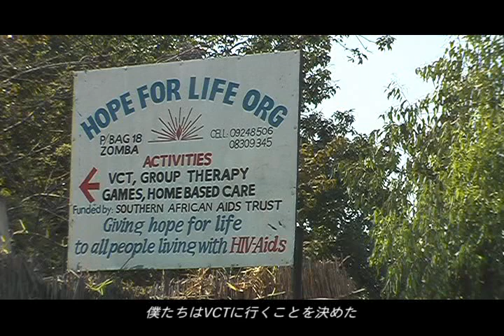ディマクコンダ（＝愛してる） with 日本語字幕 by Kohei Yamada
マラウイでHIV/AIDS予防啓発プロモーションのために歌を作りました。曲名は「NDIMAKUKONDA」はマラウイの公用語チェワ語で「I love you」と言う意味です。
　日本でも水面下でHIV/AIDSの感染が拡大しています。今回は、僕の歌、ミュージックビデオを日本の多くの方にも視聴していただき、HIV/AIDS問題について考えるきっかけになればと思いますし、みなさんにアフリカについて、マラウイについて知ってもらいたい、興味を持ってもらいたいとも思ってこのミュージックビデオをアップしました。

　アフリカと聞いて、何をイメージされますか？貧困、紛争、HIV/AIDS、飢餓などなど、なんかネガティブのイメージを持っている方が多いと思います。当然そのような一面もあるかもしれませんが、2年間僕が見てきたマラウイはそんなネガティブイメージと程遠いものでした。貧しいながらも非常にたくましく毎日をハッピーに生きている人々がたくさんいます。そんなマラウイをHIV/AIDSが猛威を振るっているのも現状なのです。

マラウイの人口は約1100万でHIV/AIDSの感染率は、国民の１４．４％、約９０万人が感染しており、年間に約８７万人がHIV/AIDSにより死亡、新規感染者が１１０万人であります。このような危機的状況やHIV/AIDSに関する情報を多くの人々は知っているけれども、それが自分の行動と結びついきません。
また、「誰もがかかりうる病気」という認識が欠けています。不特定多数の人との性交渉だけではなく、夫婦間やカップル間での性交渉で感染する人々が多数いるなかで、やはり予防という意味でいうと、コンドームの使用をきちんとしなければいけません。（子供を望む性交渉は別でありますが）コンドームを使用することが、自分と相手を守ることであると認識しなければいけません。
また、VCT（voluntary counseling and test）は個々人が、陰性・陽性を問わず、HIV/AIDSに関わる様々なサービスに直接出会っていく「入り口」の役割を果たします。VCTとは途上国を中心に広く行なわれている、自発的なHIV検査と事前・事後のカウンセリングをセットにしたプロセスのことです。陽性者はVCTを「入り口」をとして、ケア・サポート、治療、PLWHA(people living with HIV/AIDS)のグループ活動など様々なサービスや活動に出会っていきます。また、陰性者も、検査を受けたという経験を通して、HIVに関する正確な情報や予防方法、行動変容に関わる活動に出会っていきます。
HIV/AIDSの問題に於いて、コンドームの使用とVCTがいかに重要であるかという認識をどうやって作っていくかが一番大きな課題の一つであるのです。

また、マラウイでは毎年約半数のHIV新規感染者は、15歳から24歳の若者たちです。しかし現在若者たちの世代が最もエイズ発症数が他の年代と比べて少ないということは、この世代が最もHIV/AIDSの流行を止める可能性を秘めており、その機会を提供できるのです。その機会を最大限に発揮するには、若者たちが正しいメッセージ、知識、情報を、若者に最も受け入れられやすい形で届けられなければいけません。その最も受け入れられやすい形の一つとして、メディアを通した「歌」「ミュージックビデオ」は非常に効果的であると考えました。

僕の歌で行動変容を促し、1人でも多くの人たち、特にマラウイの将来を担う若者のHIV/AIDSの感染を止めたくて歌を作りました。

山田　耕平HIV,